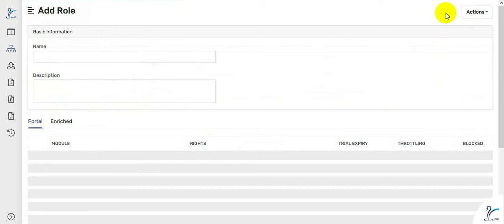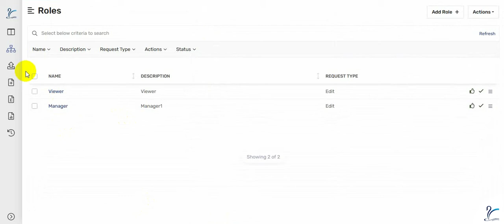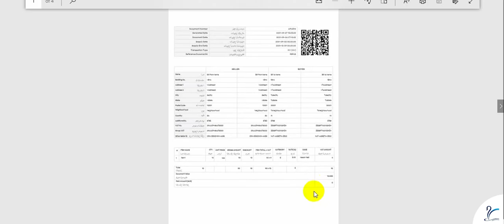Cygnet e-Invoicing compliance for KSA walkthrough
Cygnet Infotech offers an end-to-end automated compliance platform to keep businesses in KSA ZATCA compliant with multiple offerings such as QR code and e-Invoices generation, tamper-proof system with secured login and access control management, automated unique sequence for all transactions across multiple systems, among others
This video showcases a walkthrough of our compliance platform: how the businesses can manage organizations, access dashboard, grant roles and permissions, import files, and do so much more with our solution.

With the introduction of Phase-1 KSA e-Invoicing, businesses must digitize the front-end invoicing operations, and e-Invoicing needs technology back up. With 125+ ERP implementations, 400+ top corporates as clients, and managing data in millions, our solution generates e-Invoices up to 20% of the total volume in India. Cygnet Infotech’s Tax-Tech architects will explain how to automate and meet your e-Invoicing compliance requirement with excellent support and security.